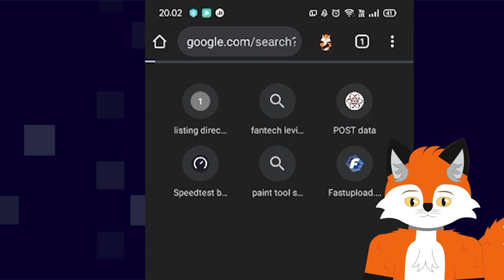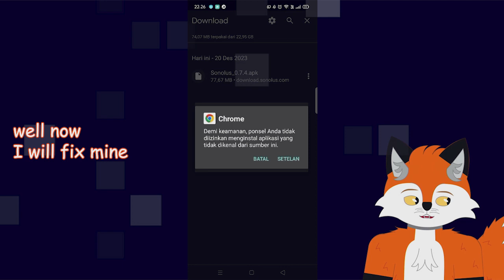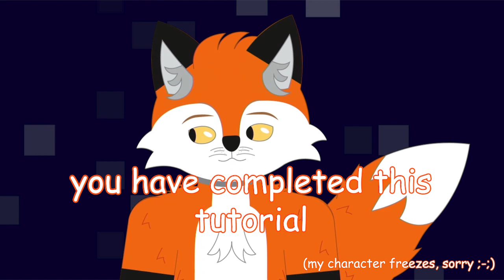Sonolus tutorial 1 - App installation for Android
Welcome to the first part of my new format Sonolus tutorials. Your journey on Sonolus will start here. Here I will guide you to install the Sonolus app on your phone.

🎮 Game that being discussed 🕹️
Sonolus